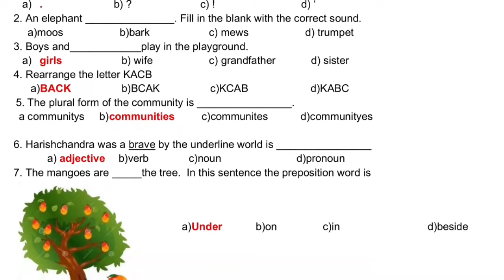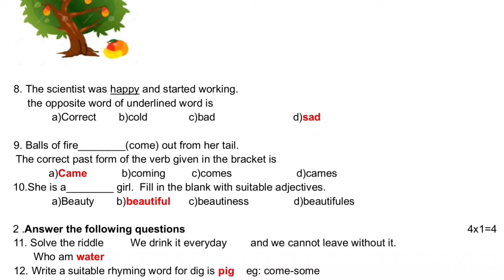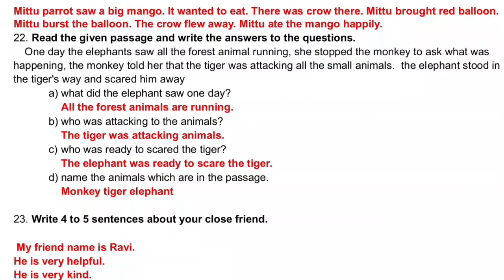5th English Moulyankana Model paper | Practice question paper 1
5th English Moulyankana Model paper | Practice question paper 1

PDF link

5th English moulyankana 2024

5th standard English moulyankana question paper

5th class English moulyankana question paper

class 5th English moulyankana practice paper 1